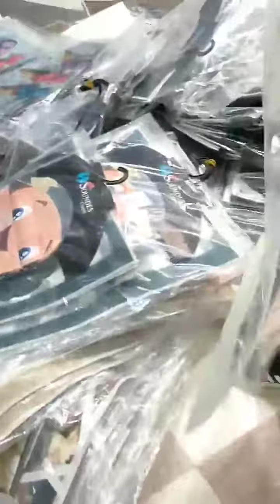عاجل_صولد_بقوة 💞😍😍طابيات👍روعة محل تيارت😍 🥰💯بارطاجيييو الحاضر يعلم الغايب💯(افرشةواغطية)0562116179